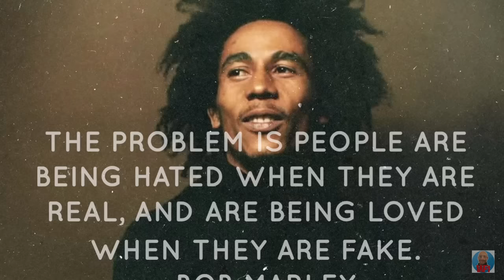The biggest MISCONCEPTIONS about Jos Verstappen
I’ve been wanting to make this video for a while now about Max Verstappen’s father Jos. A lot has been said about this man and very little of it is positive.
Some of the things that get repeated may have some merit. However, a lot of it is done to hate on the Verstappens in general and because people love being ignorant. I did quite a bit of research for this video and Mark Hughes’s book “Unstoppable” was a great help too.
If you clicked this video for a sensational exaggerated load of gossip about my fellow Dutchman, you can kindly click away and have a nice evening.
I’m setting the record straight about Jos The Boss.

Timecodes
0:00 Misconceptions about Jos
0:40 5
3:05 4
4:35 3
5:55 2
6:47 Subscribe
7:18 1